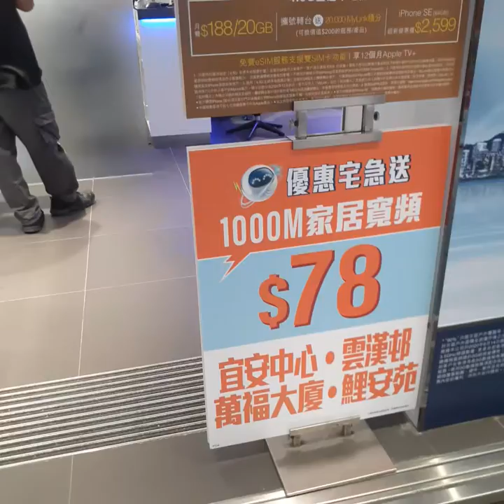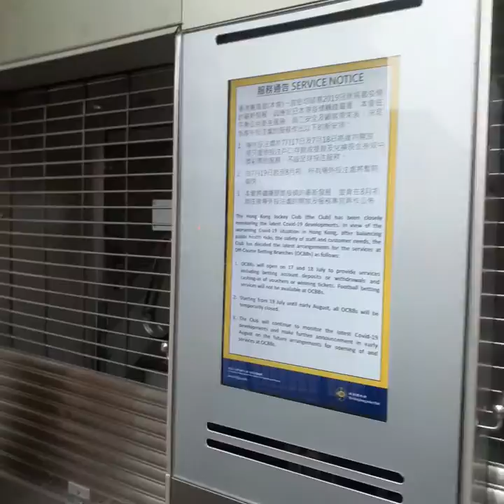4/8/2020 VISIT KOWLOON EAST KWUN TONG